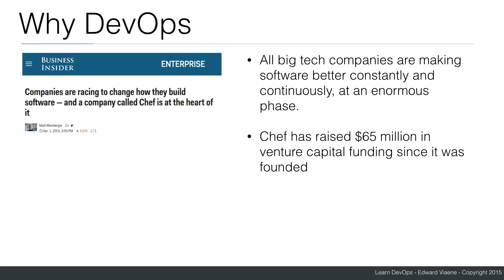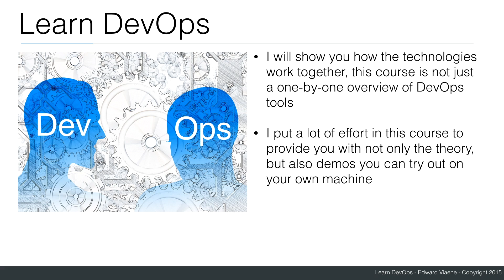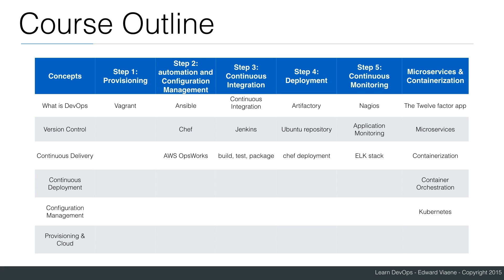Learn Devops: Continuously Deliver Better Software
Why DevOps? It is one of the most sought after skills in the IT industry. The average salary in the US is $105,000 per year (source: Glassdoor), up to an average of $146,000 in San Fransisco (source: Indeed).

The course is aimed at software engineers and system administrators that want to deliver better software. Other IT professionals can also take this course, but might have to do some extra research to understand some of the concepts.

You will learn how to improve the Software Development Lifecycle by applying techniques to improve software delivery. I will explain how to improve delivery using automation, configuration management, provisioning and deployment tools. I also cover newer tools like Docker and Kubernetes. Where possible I point you towards the best practices in the field.

The course is very practical. There is about 3 to 4 hours of lectures, but you want to try out everything yourself, which will add multiple hours of learning. If you get stuck with the technology while trying, there is support available. I will answer your messages on the message boards and we have a Facebook group where you can post questions.